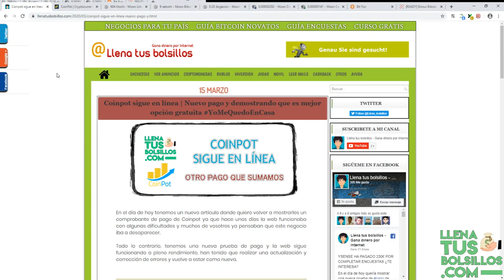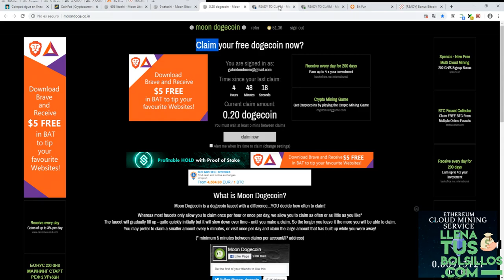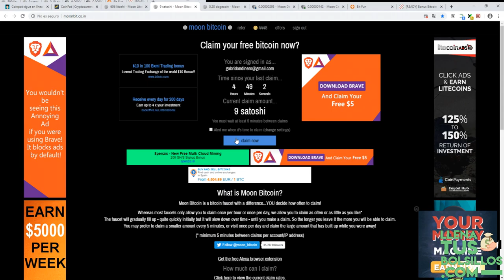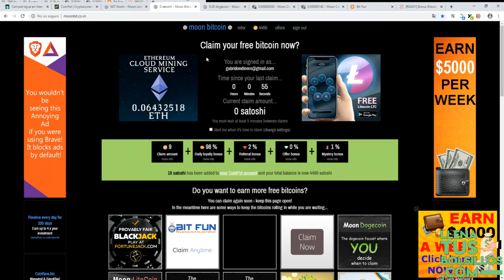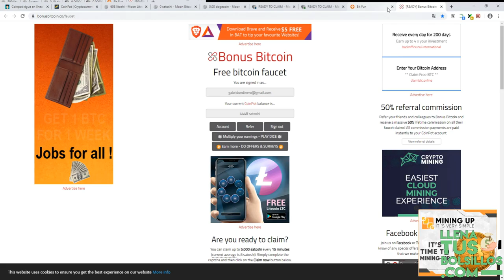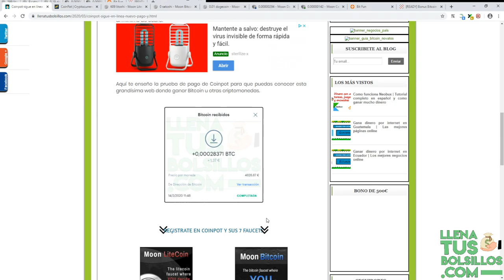Más Bitcoin recibidos de Coinpot | La gran faucet sigue viva y pagando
🔴  NUEVO VÍDEO   🔴

En el día de hoy seguimos teniendo muy buenas noticias de Coinpot ya que han vuelto a pagar y siguen demostrando ser una gran faucet para ganar criptomonedas.

Coinpot son 7 faucet en una donde podemos unificar saldos y ganar hasta 5 monedas distintas, ¿te apuntas?

● Llenatusbolsillos.com